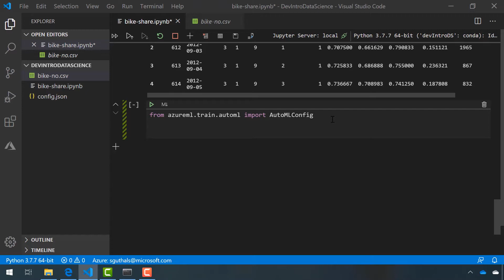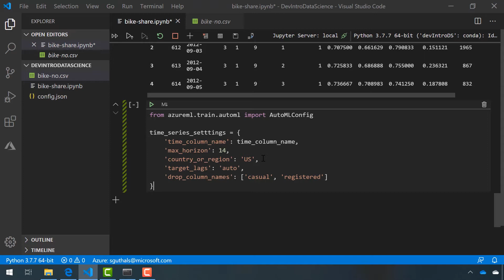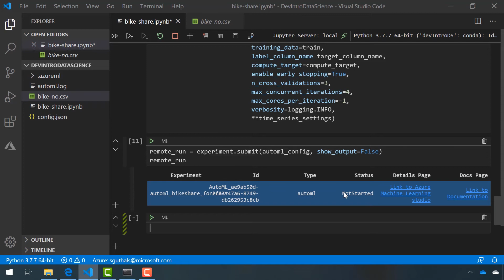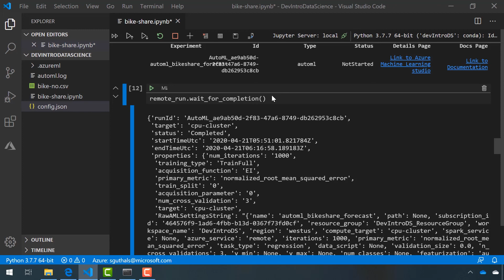How do you create an AutoML Config file & run your data science experiments on the cloud? (15 of 28)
In this video, you will actually put your data through AutoML in Azure to train and test with a number of machine learning algorithms that Azure supports. This video will walk you through all of the Python code you need to import AutoML into Visual Studio Code and actually configure the experiments. Finally, you will learn how to actually run the experiment on the Azure Machine Learning resource in the cloud.